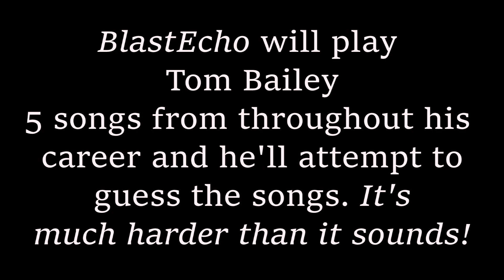Thompson Twins' Tom Bailey Plays Rockers' Block on BlastEcho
Tom Bailey of Thompson Twins plays the "Name That Tune"-like game (only with his OWN songs) Rockers' Block exclusively on BlastEcho